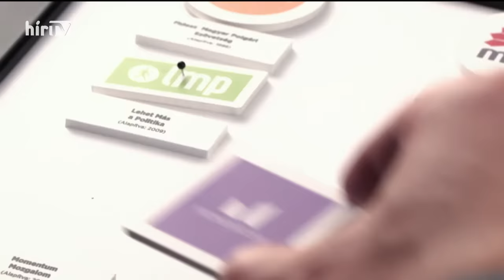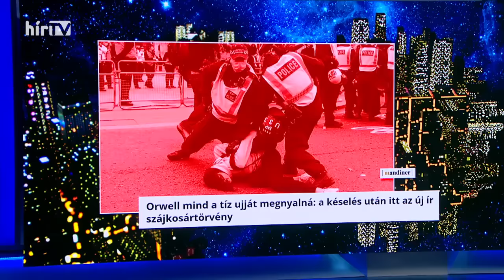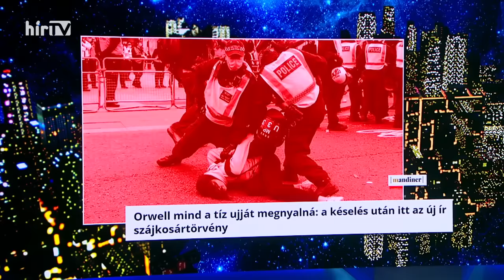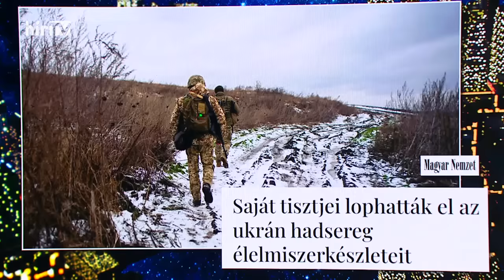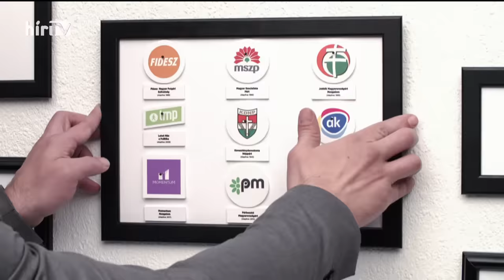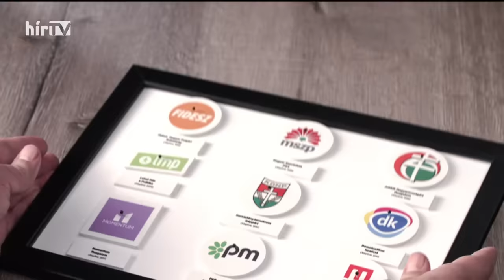Bayer show (2023-12-03) - HÍR TV